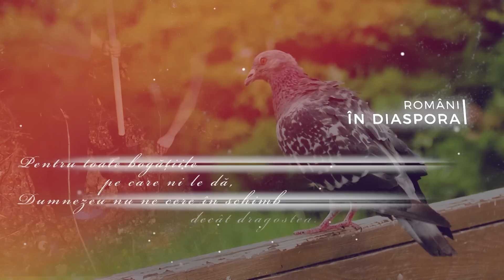Bucuriile Vieții cu jurnalista Cristina Teleanu